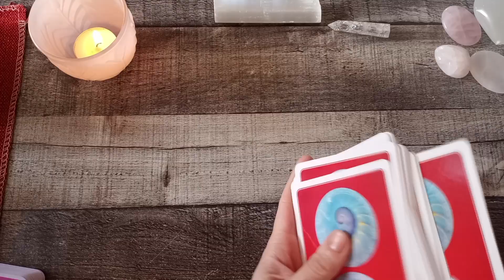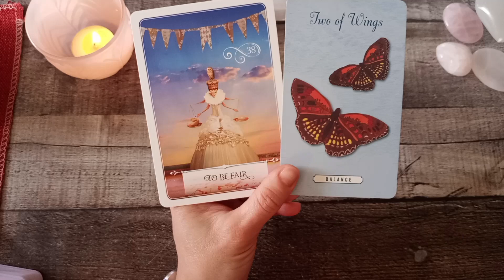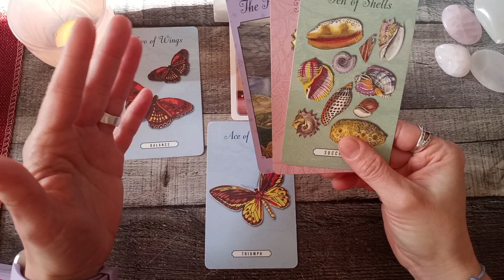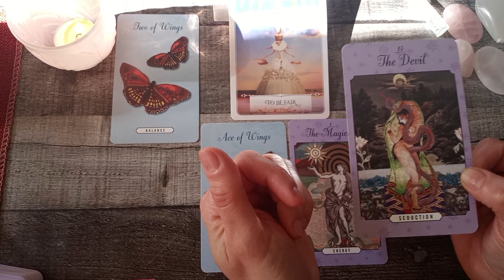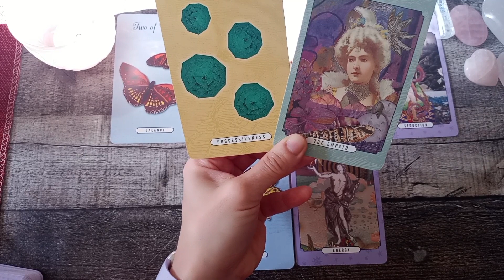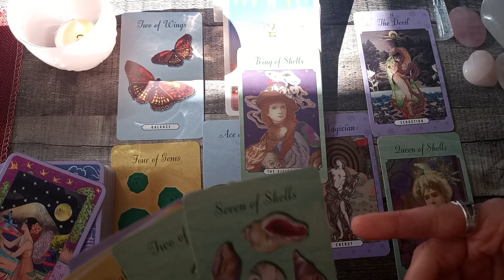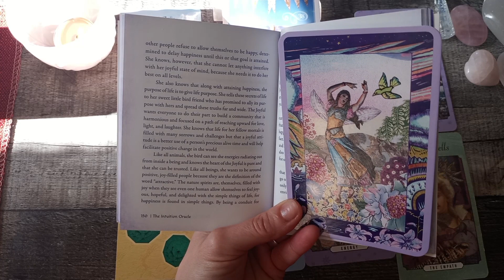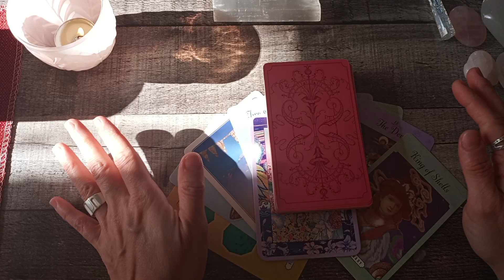LOVE READING | General Energy Singles & Looking for Love 🔮💔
LOVE & RELATIONSHIP VALENTINE'S DAY SPECIAL ( Singles and Looking for Love) 🔮💔💘 General Reading FEBRUARY '23

Hello and welcome to Mina's Bookshelf "mystical den" for a love and relationship reading 🔮 The cards I drew today address the energies playing around people who are singles and looking for love.

For *personal readings* and
*books/decks review requests*

Visit me :
Mina's Bookshelf Book Review Blog